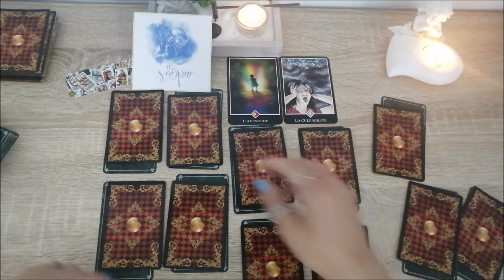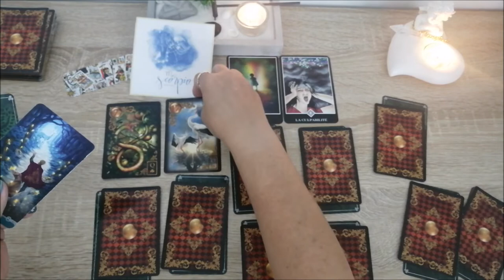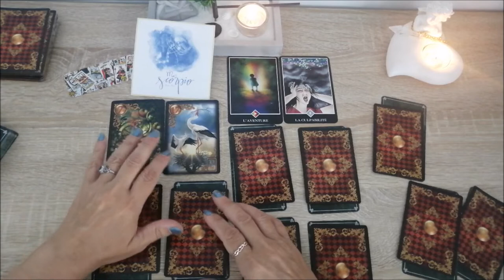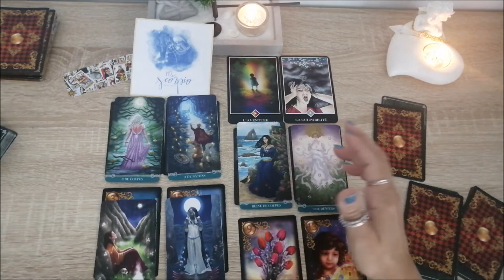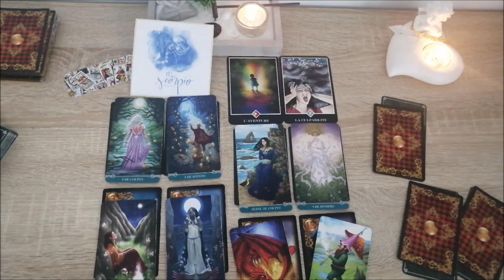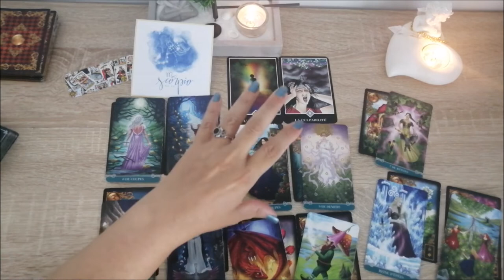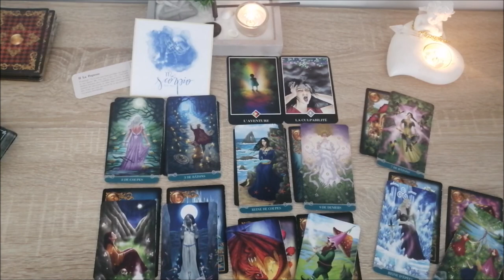scorpione estenzione hebdo 15-21 Agosto 2022 LASCIA LA COLPA E VIVI L'AVVENTURA